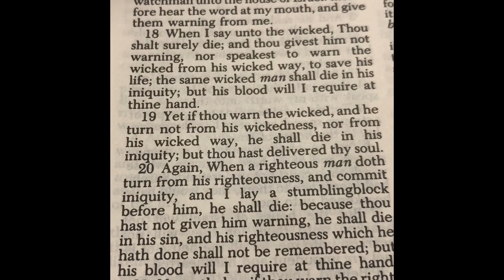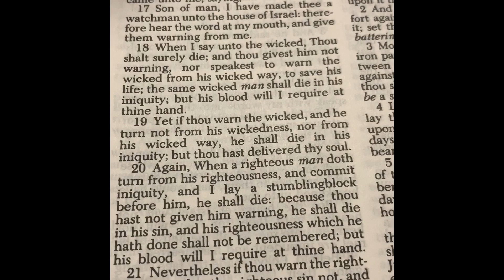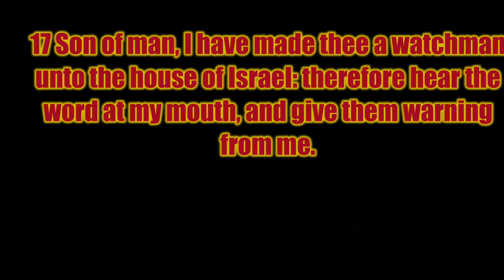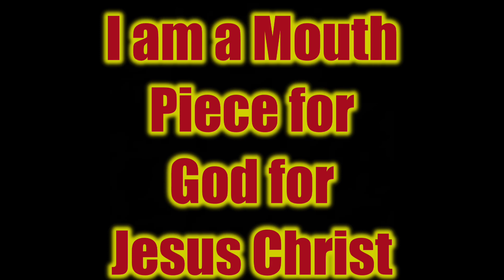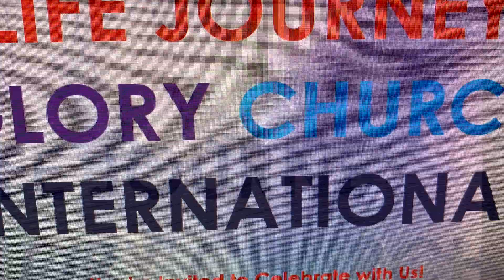Warning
IF you are sinning this message is for you sincerely to repent and remember where you keep falling at to reach to the Lord of heaven.